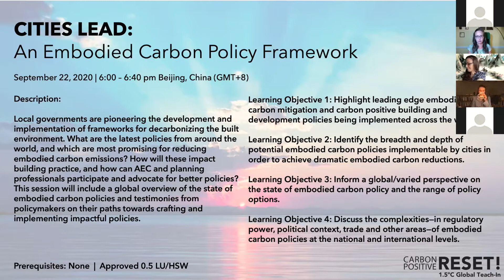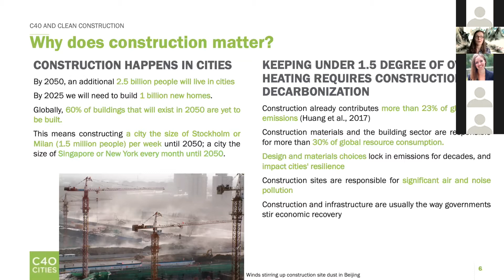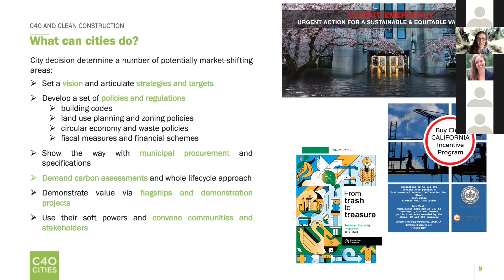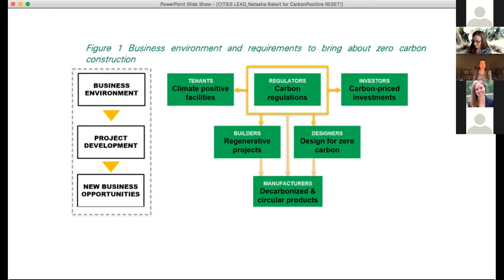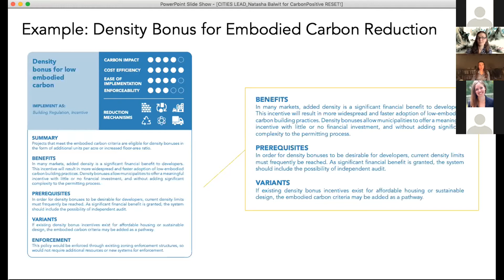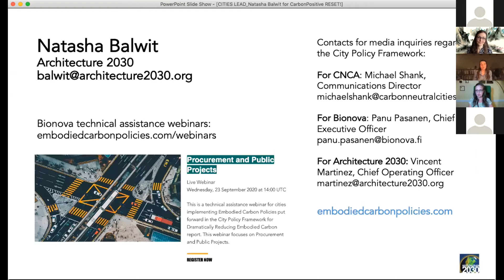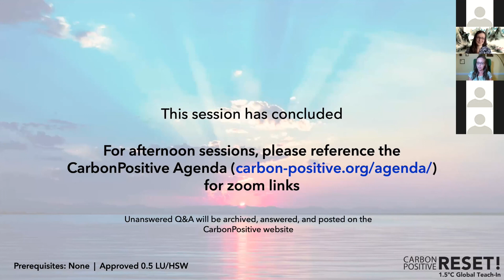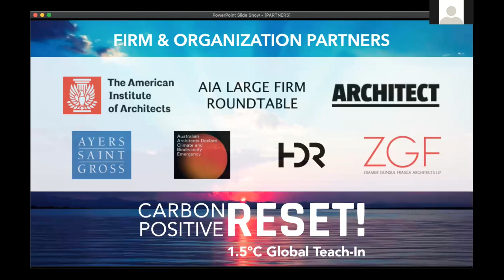城市主导：隐含碳的政策框架 // CarbonPositive RESET! 1.5ºC Global Teach-In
CarbonPositive RESET! 1.5ºC Global Teach-In
September 22, 2020 // Asia, Asia Pacific & Oceania
城市主导：隐含碳的政策框架
Natasha Balwit, Architecture 2030
Cécile Faraud, C40 Cities
城市往往处于气候政策的前沿，在城市范围内实施减少隐含碳的机会很多。目前已实施了哪些 隐含碳政策，未来最有希望的、推动大规模减排行动的机会是什么？